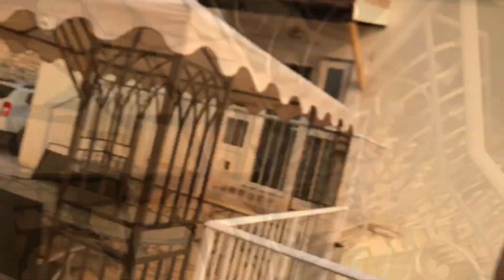Corfu wildfires 2023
Follow me as we’re evacuated from Loutses during the wildfire in Corfu, july 2023.